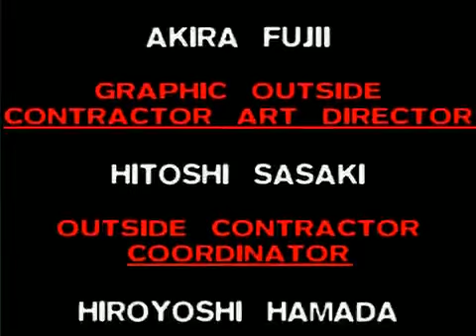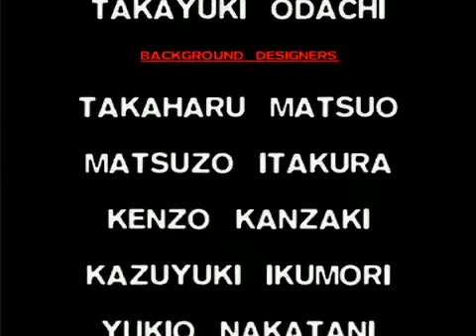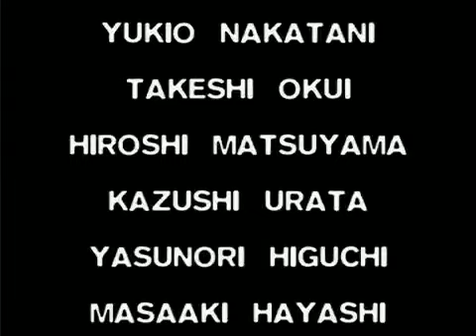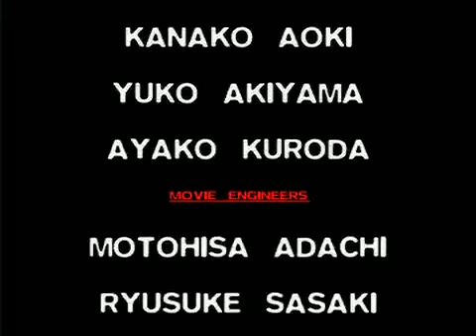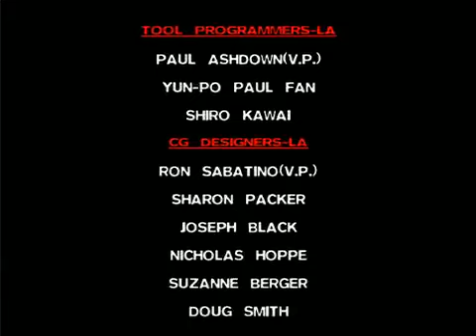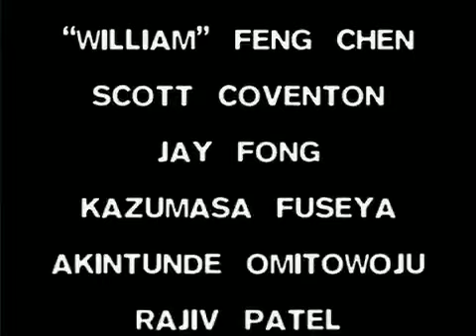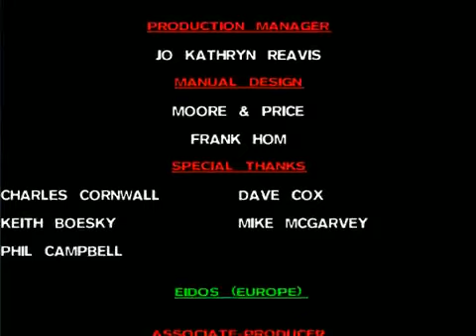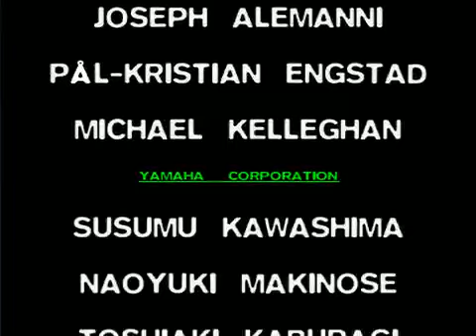Final Fantasy 7 - Part 103 (The end of the most epic playthrough i have ever done!)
Thank you all so much for watching these videos and turning up to the streams, I hope you have enjoyed the epicness that is final fantasy 7 and look forward to the playthrough of Final Fantasy 8!! :D